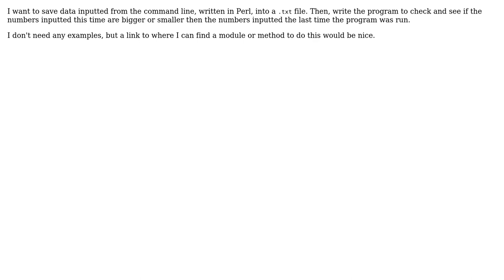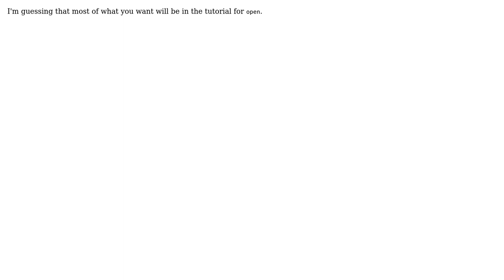in Perl, I want to record data to a file, and then later access this data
With thanks & praise to God, and with thanks to the many people who have made this project possible! | Content (except music & images) licensed under CC BY-SA | Music | Images & others | With thanks to user Zak Bagwell user Dave Cross and the Stack Exchange Network Trademarks are property of their respective owners. You are responsible for your own actions.